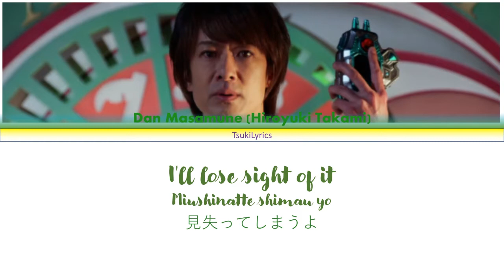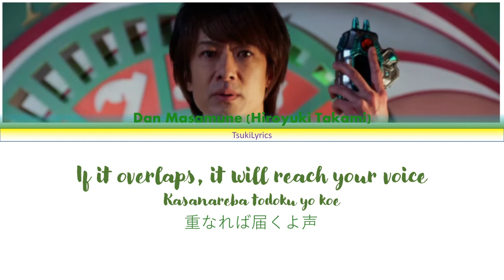Game Changer (short ver) Color-Coded Lyrics 【KAN/ROM/ENG】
Kamen Rider Genm: The Presidents Theme Song -『GAME CHANGER (Short ver.)』by Hiroyuki Takami

The short version of Kamen Rider Genm Spin-off, Kamen Rider Genm: The Presidents
GAME CHANGER (Short ver.) by Hiroyuki Takami

➢Song Info :
Title : GAME CHANGER (Short ver.)
Artist : Hiroyuki Takami
Album : GAME CHANGER (Short ver.) - Digital Single

➢Artist Info :
Hiroyuki Takami

➢Tokusatsu Info :
Kamen Rider Genm -The Presidents-